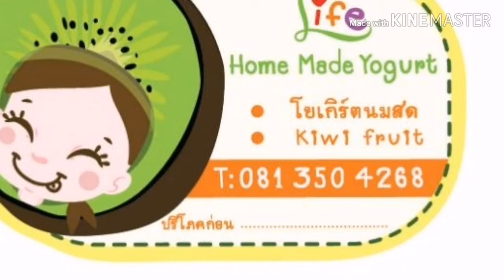มะปรางเล่นต่อสู้กัน